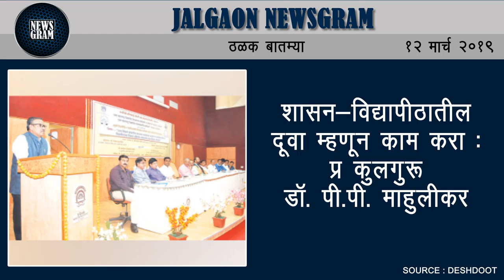Jalgaon Newsgram | Jalgaon News | Today's News Headlines | 12 March 2019